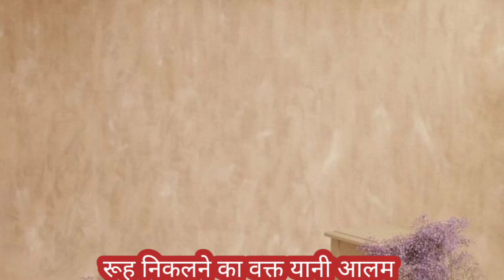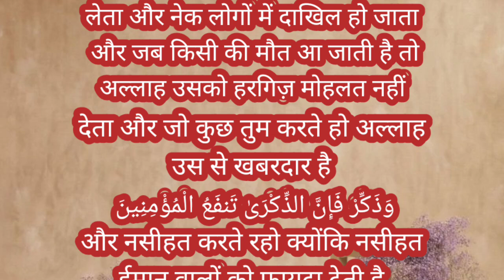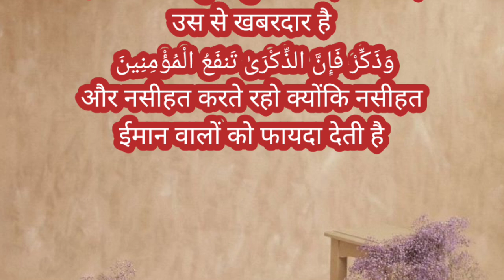रूह निकलने का वक्त (HasanRazaOfficial)islamicvideo